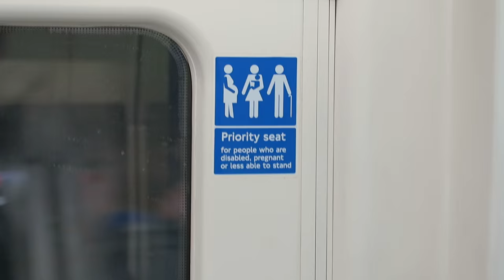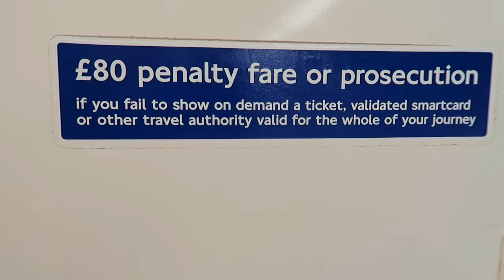10 Essential Tips for Using the Tube : London Underground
Marek Larwood gives ten top tips he has learnt from using the London Underground.